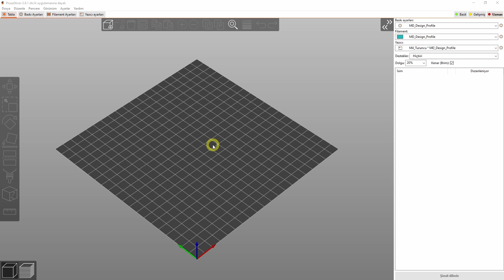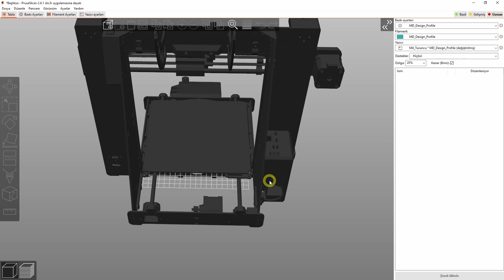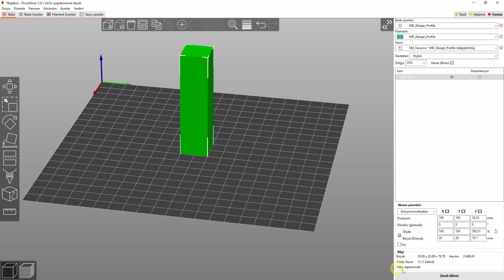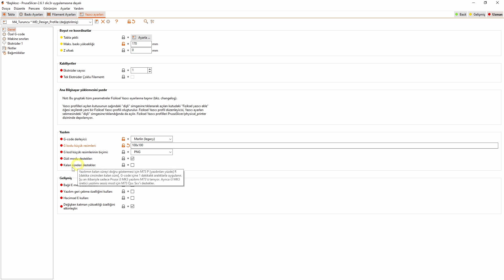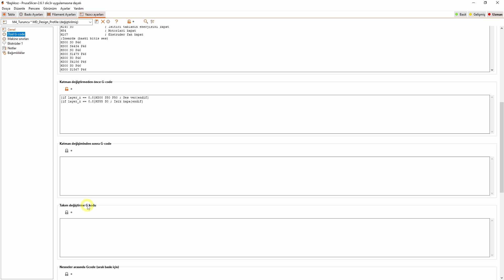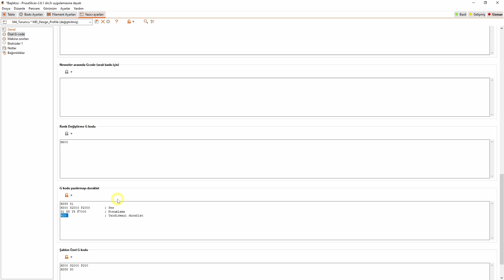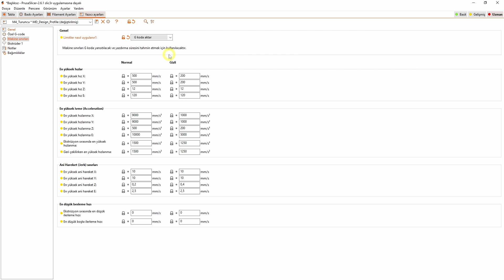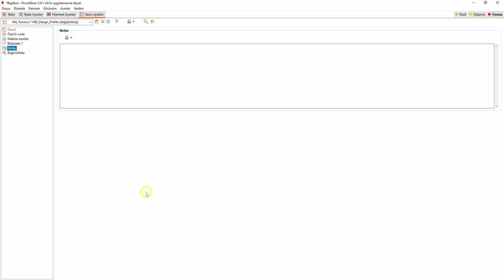PRUSASLICER KULLANIMI | PRUSASLICER YAZICI AYARLARI | PRUSA SLICER TUTORIAL | BÖLÜM 12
Merhabalar. Bugün PrusaSlicer programında yazıcı ayarlarını, özel g kodlarını, g ve m kodlarının bir kısmını öğreniyoruz. PRUSA Slicer yetenekli ve kullanması kolay bir programdır. Bu eğitim serisinde PRUSA Slicer programının 2.6.1 versiyonunu detaylı bir şekilde öğrenebilir ve kullanabilirsiniz. İyi seyirler dilerim.

İlginizi Çekebilir...

00:00 Giriş
00:22 Genel Ayarlar
07:56 Özel G Kodları
15:17 Makine Sınırları
16:44 Ekstruder Ayarları
18:32 Kapanış ve Teşekkür